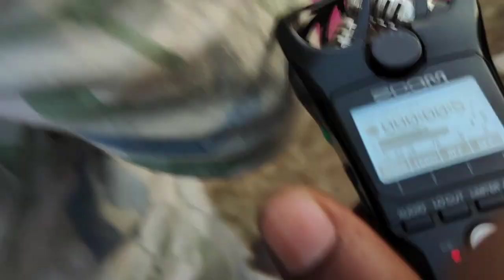लड़कियों ने क्या डांस कर दिया.. Jay Bajrang Band.. ka .. डीजे म्युझिक पे..😲